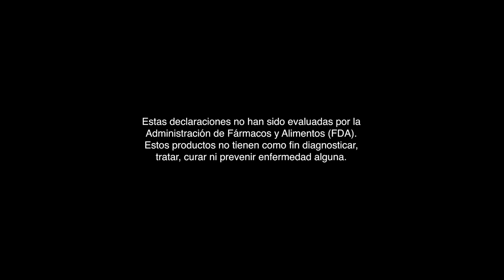Barra nutritiva para el microbioma USANA®WholeBio™ | USANA Video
Formulada con la exclusiva Mezcla Probiótica de USANA
Un intestino en equilibrio es la base de una vida más sana día a día.  Nuestra mezcla única a base de fitonutrientes —combinada con polvos de manzana, frambuesa y arándanos azules— trabaja de manera sinérgica con la fibra para optimizar el desempeño de los intestinos y contribuir a la señalización de una sana digestión.